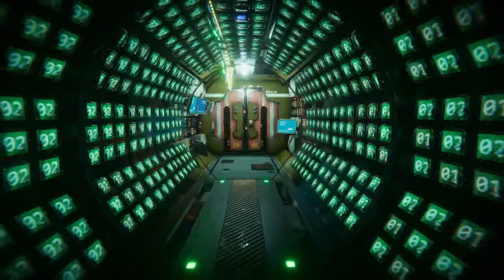Unity Asset Store Pack - Deep Space (Download link below)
Low poly modular -=Deep Space=-
This pack includes modular sci-fi corridors with elevator system, animated scripted doors and many many many flashing lights.

With this pack you can create different modular sci-fi corridors, living/operating modular rooms, big modular areas with stairs.

Pack Includes:
● modular walls - 10 types;
● room constructor;
● areas constructor;
● modular floors;
● modular elevator (any count of floors);
● flashing lights (operated by scripts);
● animated doors;
● barrel prop;
● box prop;
● lamp, decor elements;
● lights, doors, elevator, cables operating scripts.

- 2K textures;
- PBR.